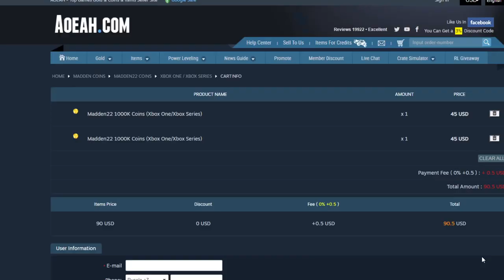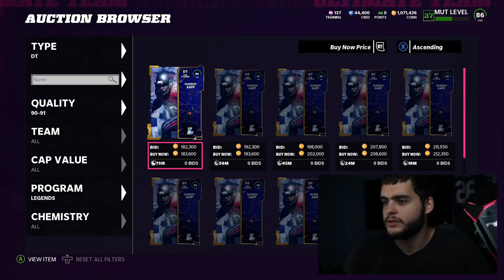NEW 92 OVR LTD LEGENDS! TEAM DIAMOND NEWS! 92 OVR LTD MACKEY AND SELMON! | MADDEN 22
NEW 92 OVR LTD LEGENDS! TEAM DIAMOND NEWS! 92 OVR LTD MACKEY AND SELMON! | MADDEN 22NEW 92 OVR LTD LEGENDS! TEAM DIAMOND NEWS! 92 OVR LTD MACKEY AND SELMON! | MADDEN 22